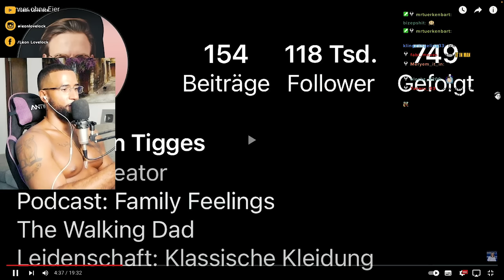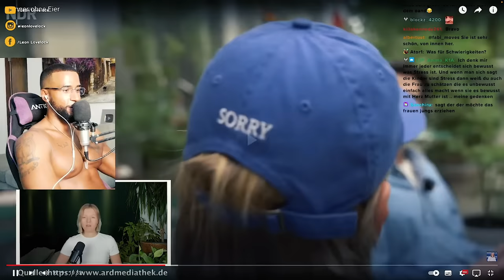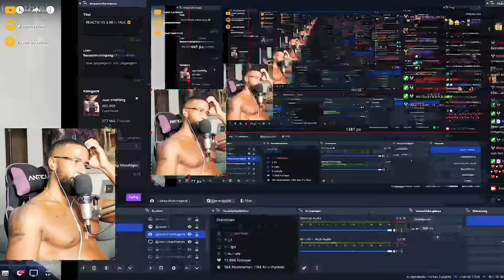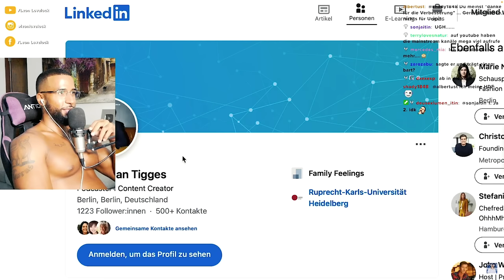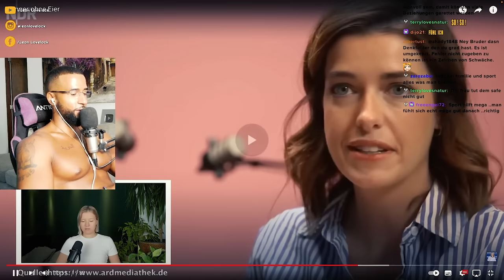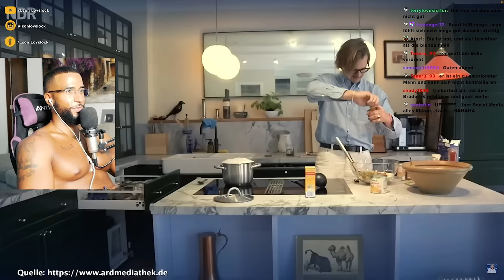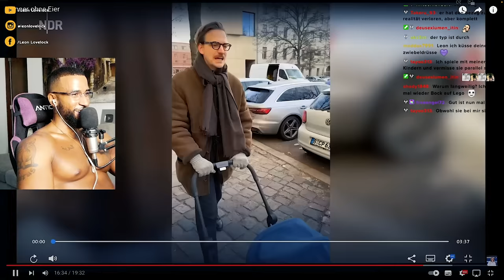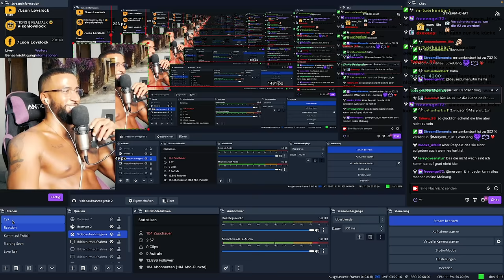SCHLIMM! MÄNNER OHNE EIER 😩 [DOKU] REACTION - Leon Lovelock